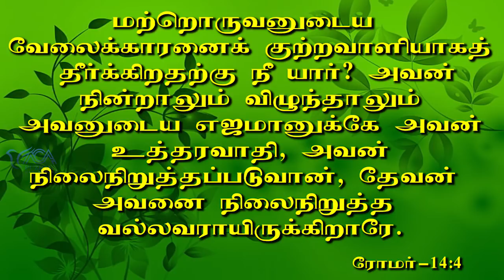49. கதைக்கேளு கதைக்கேளு Bible கதைக்கேளு | Message By Pastor M.Simon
49. Kathaikalu Kathaikalu Bible Kathaikalu

Name : M.simon
Bank : INDIAN BANK
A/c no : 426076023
Branch : Anna Nagar, Chennai.
IFSC Code : IDIB000A025

NO:33, Thiruvalluvar St, Puzhal, Chennai - 66

Recorded on : 10th Nov 2019